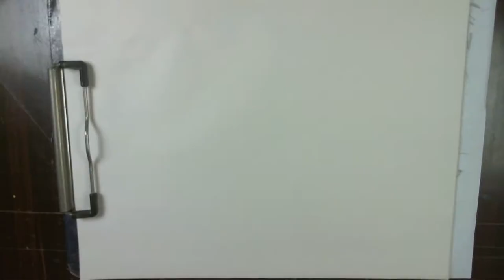Como dibujar a VEGETA SUPER SAIYAJIN 😋 🎨 ╬ How to draw SSJ VEGETA 👏🎨 By Kyas Arte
✍ 🎨 💕 Como dibujar a VEGETA SUPER SAIYAJIN ❤ 😋 🎨

Hola chiquillos, hoy te muestro como dibujo a Vegeta, y no hablo de Vegetta777 el de willyrex XD... Chiste a parte, Dibujaremos a Vegeta Super Saiyajin, en una imagen que tome del último capitulo, Mmmm Dragón Ball Super capitulo 102 estrenado este sábado pasado. En este segmento del anime vegeta esta en modo de Super Saiyajin y va a golpear a Brianne del universo 2, que ya estaba transformada en esa gorda melosa y fea XD, al final vegeta se quita por que le da mucho asco esa imagen de amor y no se que cuento que tiene esa loca XD... En lo personal lo cursi en exceso me da nauseas XD creo que a vegeta le pasa lo mismo XD

Muy bien los colores que use para colorear a Vegeta fueron mayormente prismacolor y fabercastell, son las marcas que más uso XD... Y para el fondo use el acabado genial de las Tizas Pastel.

Por cierto si quieres ver más de mis dibujos de dragon ball te voy dejando el link  de una lista de reproducción por aquí abajo 🎬 🎨 donde encontraras todos los que que he subido:

❤ If you liked the video please leave your LIKE, sign up so you do not miss the next videos and SHARE also because it helps a lot in the channel's publicity.

▬▬▬▬▬▬ஜ۩ DONACIONES۩ஜ▬▬▬▬▬▬▬
-- Ayúdame con lo que puedas
Estás donaciones serán destinadas a la compra de materiales para
los dibujos y proyectos del canal... Gracias

┗┫┏━━┓┣┛╲╰┳╮!! ¡ES GRATIS!!-┃

★★★ ஜ۩۞۩ஜ ★★★

dibujos de vegeta, como dibujar a vegeta, como se dibuja vegeta, vegeta a lápiz, dibujos de dragon ball
como dibujar a vegeta ssj dios rojo
como dibujar a vegeta paso a paso a lapiz